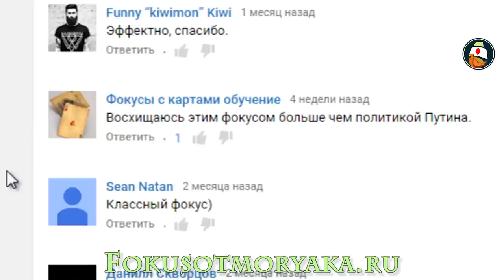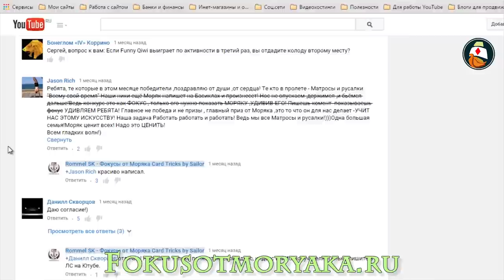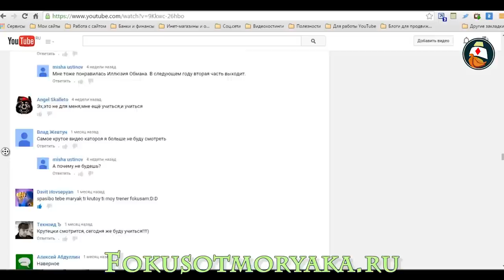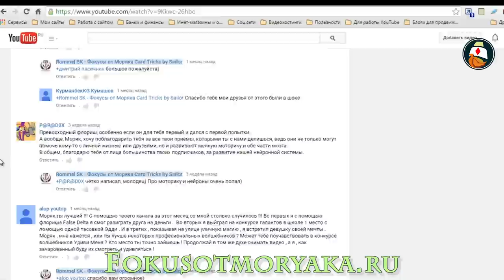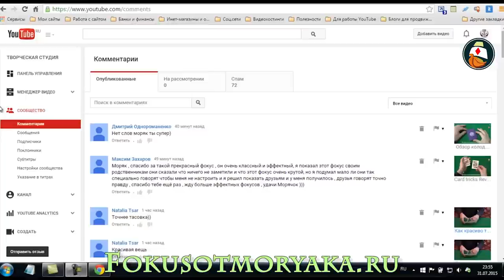Итоги конкурса "Лучший комментатор" июль 2015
Итоги конкурса "Лучший комментатор" июль 2015. Поздравляю всех победителей! Читайте сообщения в ЛС, там все инструкции!